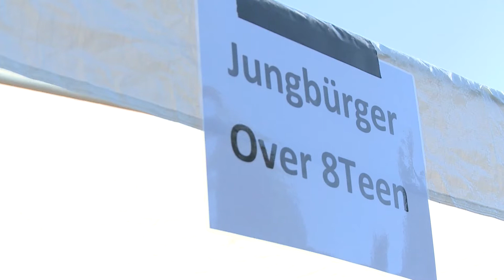Over8teen - die Jungbürgerfeier auf dem Szene Openair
Lustenaus größtes Geburtstagsfest beim Szene Openair: Die jungen Erwachsenen werden dazu eingeladen ihre Volljährigkeit zu feiern und sich mit Vertretern aus der Politik auszutauschen.